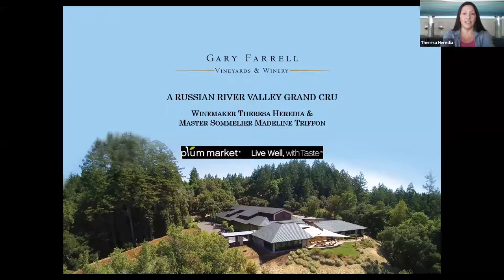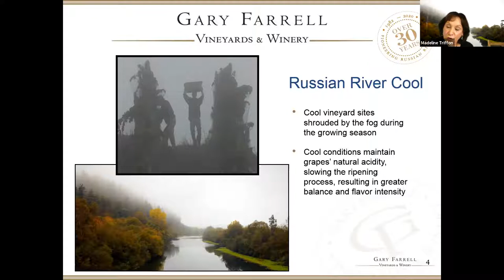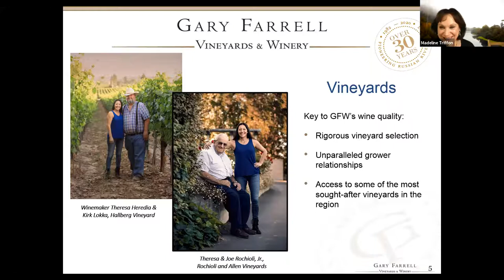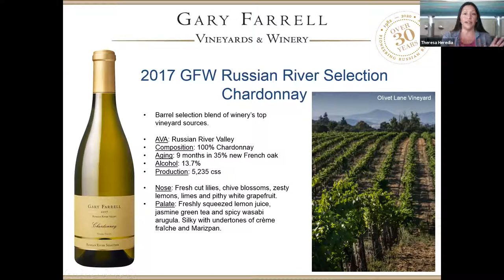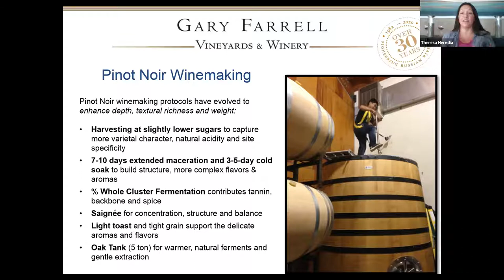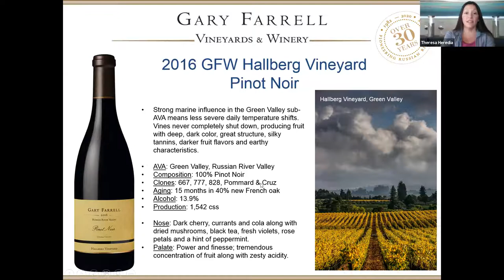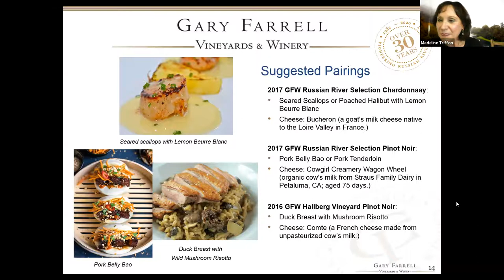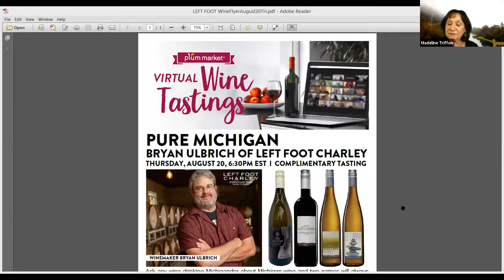Master Class in RRV Pinot Noir & Chardonnay with Winemaker Teresa Heredia of Gary Farrell Vineyards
We area so lucky to welcome one of our very favorite winemakers from a beloved California label, Theresa Heredia of Gary Farrell Vineyards!  Theresa joined the winery in Gary Farrell in 2012, after extensive experience in cool climate, small lot winemaking, working specifically with Chardonnay and Pinot Noir.  No small feat that – taking on an established winery, iconic even, being true to her own vison, and elevating the quality of its wines and reputation.  The Russian River Valley is familiar to all of us who love California Pinot Noir and Chardonnay.  Theresa, through the use of her terrific maps, will show us the site specific climate of the RRV based on proximity, or distance, from the Pacific and the unique composition of soils.  And, she has terrific stories to tell from her close relationships with historic growers.  Her laser clarity, knowledge and open-hearted generosity with be a great treat to experience!